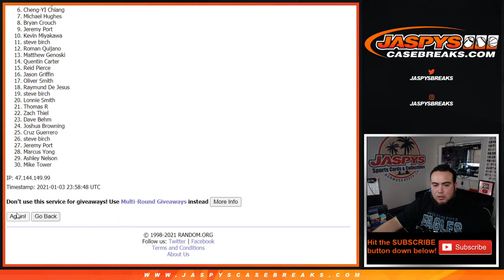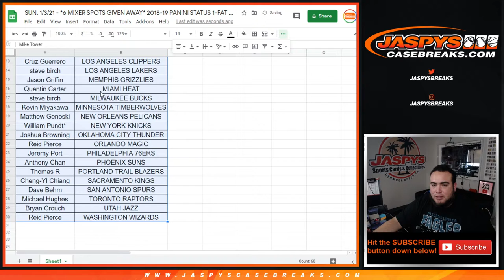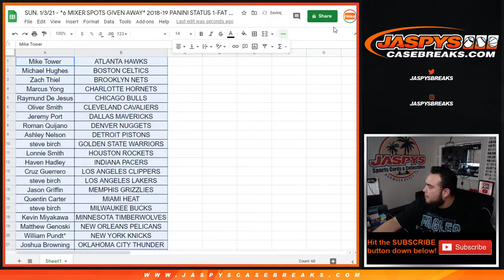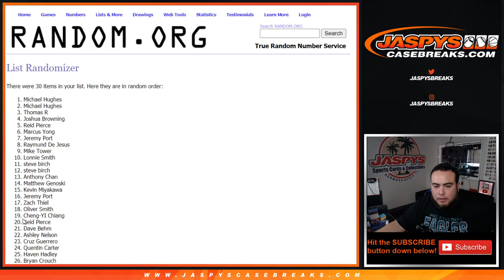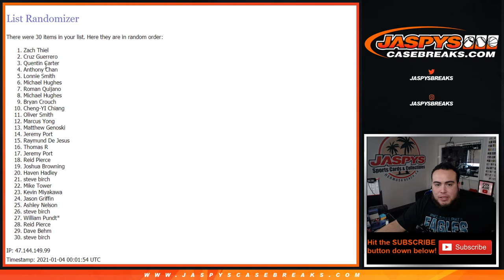SUN. 1/3/21 - *6 MIXER SPOTS GIVEN AWAY* 2018-19 PANINI STATUS 1-FAT PACK BREAK #1 *RT*